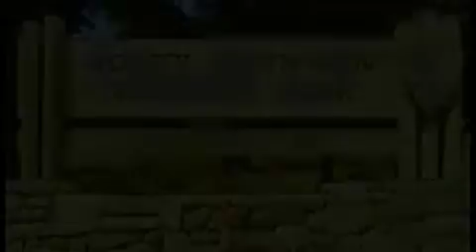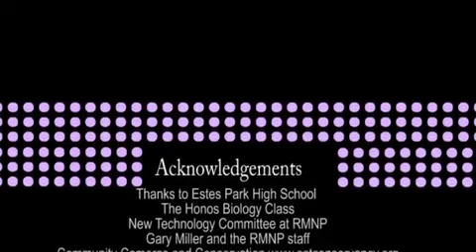Mountain Lion Research Project in Estes Park, Colorado, USA.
Rocky Mountain National Park collaboration with Estes Park High School students on the Mountain Lion Research Project.